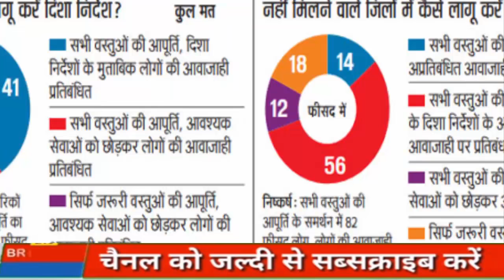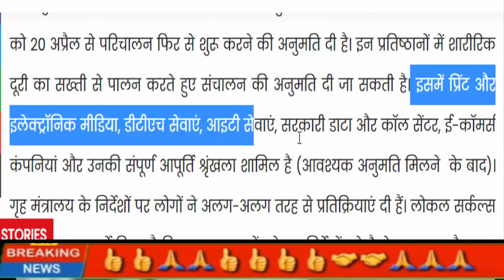आप भी जानें लॉकडाउन में 20 April से मिलने वाली छूट पर आखिर कैसा है देश का मिजाज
Nonstop News ! आज 19 अप्रैल 2020 के मुख्य समाचार, Pm Modi News, Today Breaking News, Headlines#ModiNews
19 अप्रैल2020आज की खबरें |देश के मुख्य समाचार|आज की ताजा खबरें|2020|mausam vibhag aaj weather